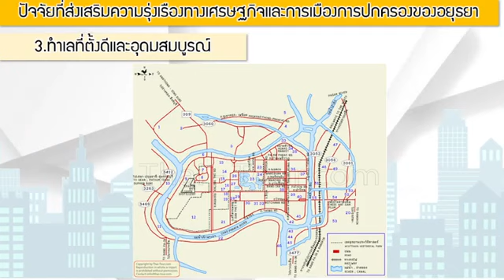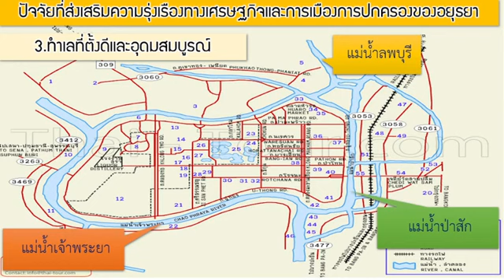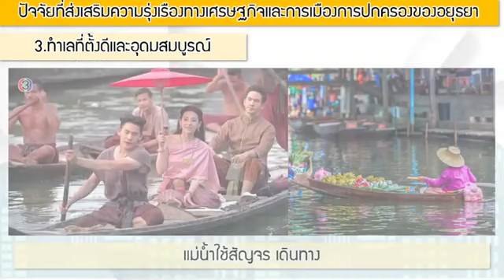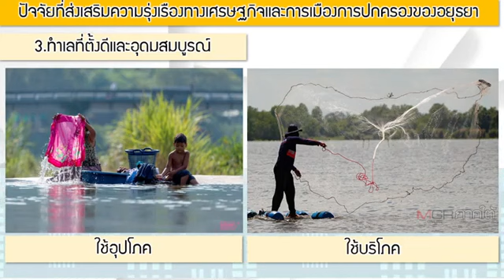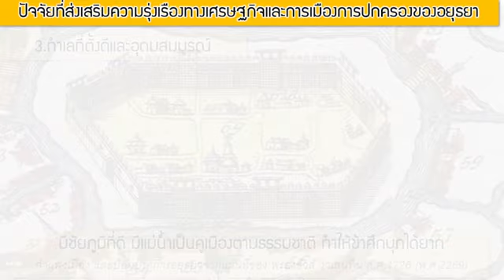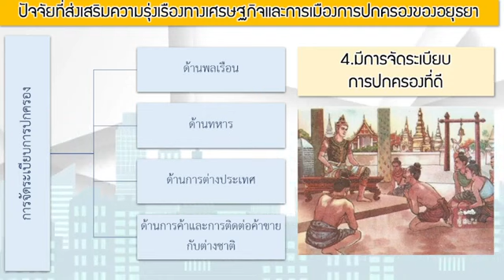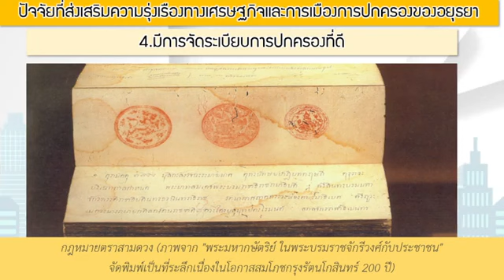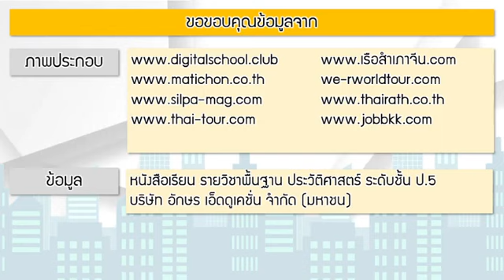25 พ.ย.64 คาบที่ 2 วิชา ประวัติศาสตร์ ชั้นประถมศึกษาปีที่ 5 (EP.4) ครูวรทัศน์ หวังวรวุฒิสกุล